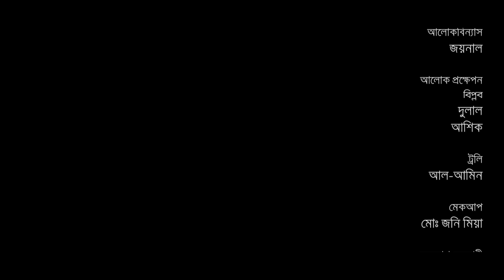Loosers 2 | Mosharraf Karim | Farhan | Shawon | Sarika Subrin | Bannah | New Eid Natok 2019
নাটক: লুজার্স ২
অভিনয়ে: মোশারফ করিম, সারিকা সাবরিন, মুশফিক আর. ফারহান, সায়েদ জামান শাওন , রনি খান, সিয়াম নাসির, তানজিম হাসান অনিক, সোহানী ইসরাত
চিত্রগ্রহণ: তানভীর আনজুম ( প্রথম ইউনিট ) ও আশিক আমান ( দ্বিতীয় ইউনিট )
সম্পাদনা: শামীম রহমান
গল্প, কাহিনীচিত্র ও পরিচালনা: মাবরুর রশিদ বান্নাহ